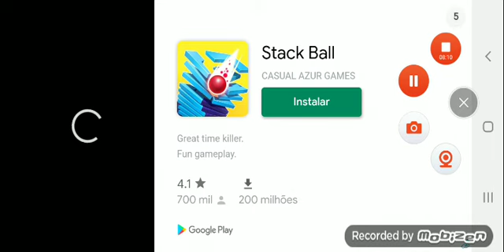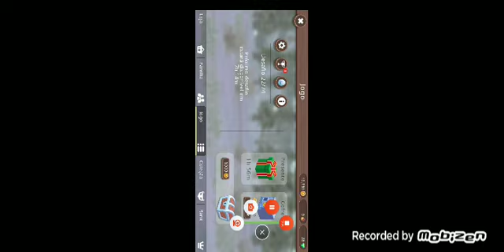matando boss ep 2 (wild craft)